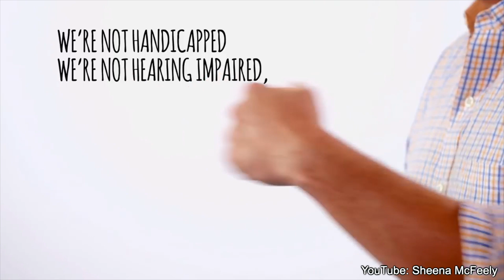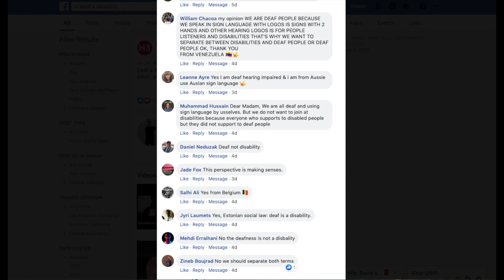DEAFWIRE | 6 August 2020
1. SOUTH AFRICA: COVID-19 hits Deaf school
2. Regional Report: Asia
3. DeafGPS: Is Being Deaf a Disability?